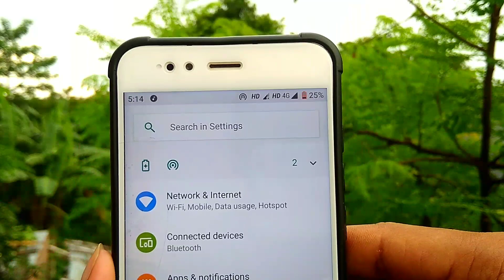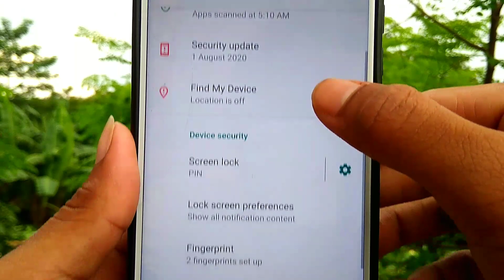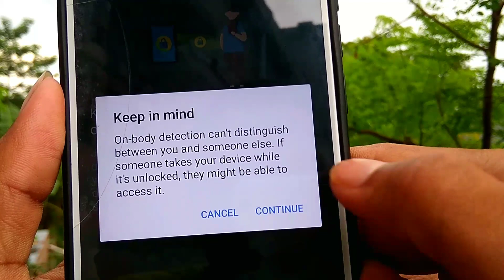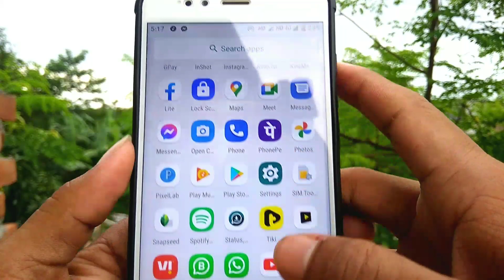ফোনে ছোয়া দিলেই লক খুলে যাবে । Android Phone Smart Lock.